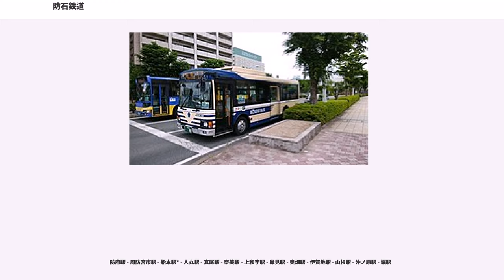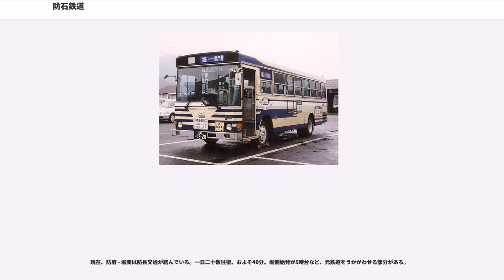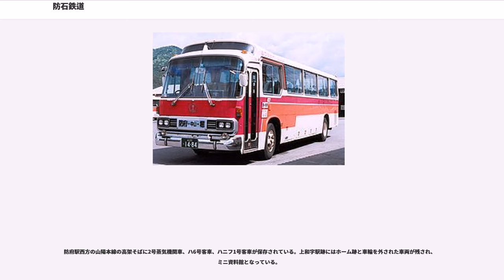防石鉄道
防石鉄道株式会社（ぼうせきてつどう）は、かつて山口県防府市と佐波郡徳地町（現山口市）の間を結んでいた鉄道路線を運営していた鉄道事業者である。

社名の由来は周防と石見を結ぶ目的からつけられたもので、津和野を通り益田へ抜け、山陽と山陰を結ぶ鉄道として計画されたが、第一次世界大戦開戦による物価高騰により資金調達と工事がはかどらず、やがて国鉄山口線が全通したため陰陽連絡の夢は破れた。その後、津和野や海岸方向の中関地区への路線延長も計画されたが実現せず、防府 - 堀間を開業したのみに終わり、1960年代のモータリゼーションの進行に勝てず廃止となった。

会社はその後バス事業者に転換したが、1992年に地場大手で親会社となっていた防長交通に吸収合併され、消滅している。

1912年7月、三田尻停車場（防府駅）を起点とし佐波郡柚野村（徳地町を経て山口市）大字横山にいたる軽便鉄道（軌間1067mm）敷設の申請書を提出した石三軽便鉄道は、発起人は地元の人以外では当時電気王とよばれた才賀藤吉と伊予鉄道創業者の小林信近が名を連ねていた。11月に免許状が下付され、1914年5月に創立総会を開催し、社長に神戸市の岩崎虔、専務取締役に中関村（防府市）の山根荘太が就任し、10月になり石三鉄道株式会社に改めた。そして12月17日から小野村（防府市）から工事に着手した。

ただ不況の影響で株式の払込は滞り、建設資金不足の問題が起こった。また社長の岩崎が別の事業で起訴される事件もおこり、社長を退任した。そのために1915年7月の臨時株主総会は混乱し工事中止の意見も出たが、8月に内容調査報告会において工事は継続することになった。そして前社長の不祥事により会社の評判を落としたので、1916年5月になり防石鉄道に改称し、1917年に萩出身の熊谷少間が社長に就任した。その間も資金難に苦しみながら、ようやく1919年になり三田尻－奈美間が開業し、翌年には堀まで延伸した。

さらに堀から横山までの残存区間（約18km）の工事に着手したが、資金不足で工事は中止となり、工事延期願いを再三提出したが、1936年に免許失効となった。
また1921年4月に三田尻 - 三田尻港 間（臨港線）（約9km）の計画に対し免許が下付されたが、やはり完成させることは出来なかった。

鉄道は開通したが、建設費は資本金を上回り、資金調達を借入金に依存することになった。しかし、借入金の増加は膨大な利子の支払いをもたらし、営業成績を悪化させていくことになったのである。こうした中で1924年に140万円の返済が不可能になり、債権者の広島信託社から強制執行を受け信託側は鉄道の管理を芸備鉄道にまかせた。この責任を取り熊谷は社長を退任し、防石鉄道は競売にかけられる事態となった。この事態に三田尻の株主達は広島信託社と折衝をつづけた結果、ようやく競売は取り消されることになった。

また一部の株主は国に救済を求めるべく防石鉄道の買収を画策し鉄道大臣並びに貴衆両院議長に請願書を提出した。そして買収案は帝国議会衆議院で取り上げられることになった。買収の理由を既に開通している山口線では山口 - 篠目間の急勾配により最大急行の運転は不可能である。しかし急勾配も隧道も架橋も少ない防石鉄道を買収し両端の区間を延長し徳佐 - 堀 - 三田尻 - 中ノ関港とすれば九州大分からの貨客を山陰地方へ輸送でき経済発展に寄与できるとした
それに対し鉄道省では山口線と並行している路線を緊急に買収する必要は認められないと返答しついに救済買収はかなわなかった。

兼営事業としてバスの営業を始めることになり、1933年12月八坂自動車株式会社から営業権と自動車の譲渡を受け三田尻 - 地福間と八坂 - 山口間に乗合バスの営業を開始した。

その後大株主であった広島瓦斯電軌（現在の広島ガス・広島電鉄）が所有する株の8割を神戸市の太陽産業（鈴木商店）に譲渡する事件が起きた。その太陽産業は防石鉄道の軌条を羽幌炭鉱鉄道に転用する計画をもっていた。そこで社長の狩野蔵次郎は軌条その他を鉄価高騰という機会に処分し債務の支払いに充てることを考えた。そして鉄道部門を廃止し、バス部門にすることとして1939年7月鉄道運輸営業廃止申請書を鉄道大臣あて提出した。ただこれは日中戦争のさなかで認められず、その後太陽産業の援助と政府の補助により鉄道運輸営...